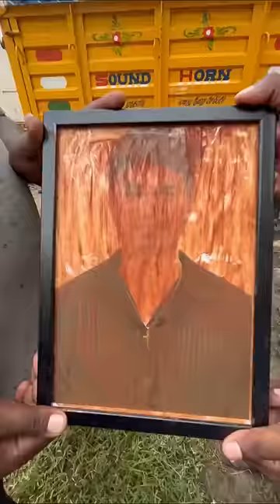Harish Das😂💥|Ashwin Thatha Meets Detectives💥|S-3E-6